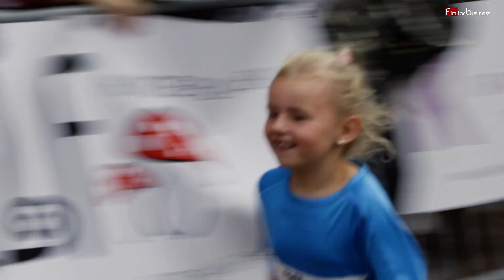Quer durch Solothurn 2022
Das Quer durch Solothurn ist ein Staffettenlauf mitten durch die schöne Altstadt von Solothurn. Dieses Video zeigt Impressionen vom Start, unterwegs, Stabübergabe und natürlich auch vom Zieleinlauf.